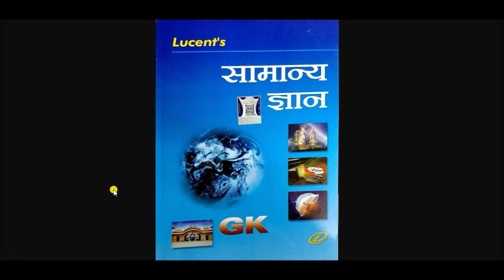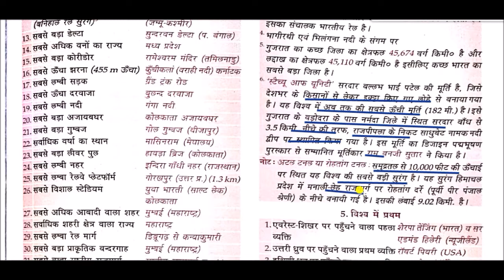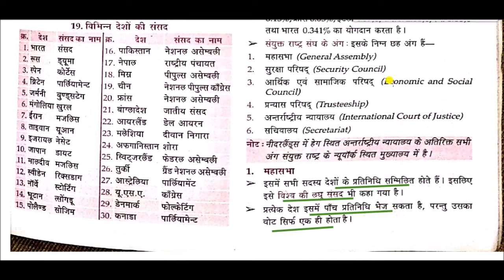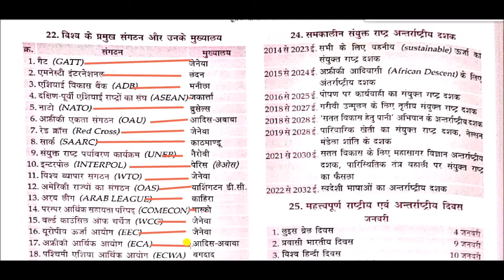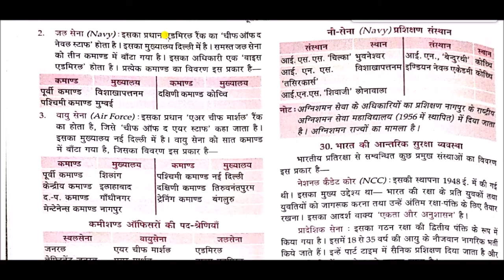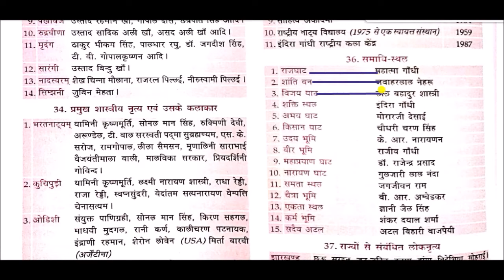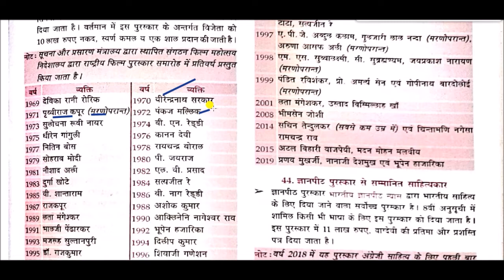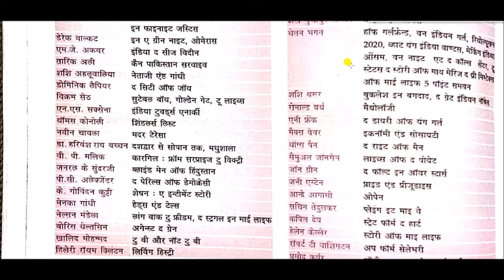विविध सामान्य ज्ञान || Lucent Miscellaneous Gk || General Knowledge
Lucent Miscellaneous Gk  for All Competitive Exams like SSC, Railway, IB, Bank, UPSC, BPSC, MPSC, PCS, etc.